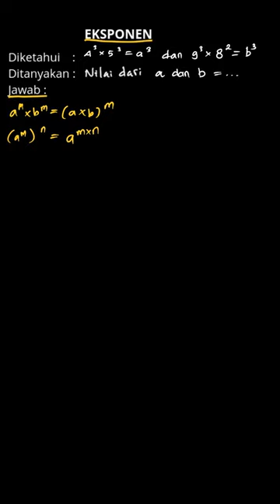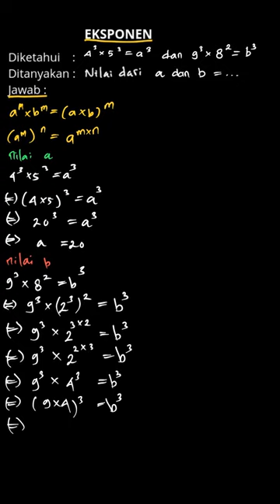Mencari nilai dari suatu eksponen | Mandiri Matematika | Kelas 9 | 1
✅ Dalam video ini kita akan membahas: Jika  4^3\times5^3=a^3dan9^3\times8^2=b^3 ,maka nilai a dan b berturut turut adalah. . . .
Tema:
Kelas: 9
Mata Pelajaran: Matematika
Bab: 1
Buku: Mandiri Matematika  Untuk SMP/MTS Kelas IX